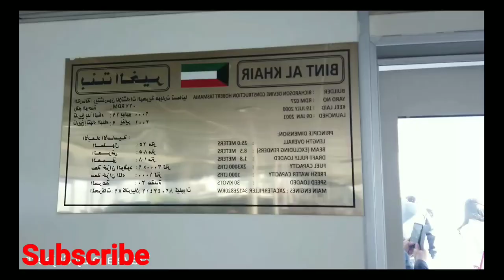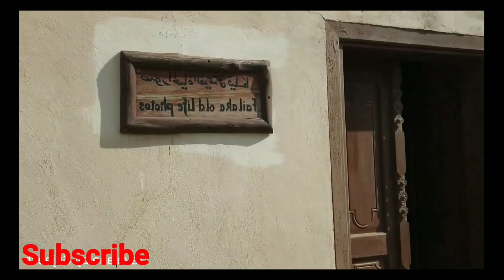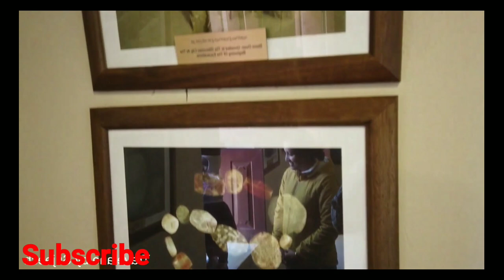Failaka Island Kuwait 🏝 Kuwait Vlogs 🇰🇼